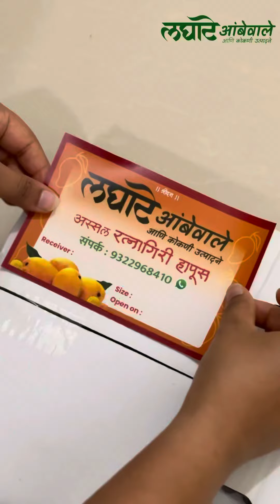Laghate Ambewale | Akshay Tritiya | 2024